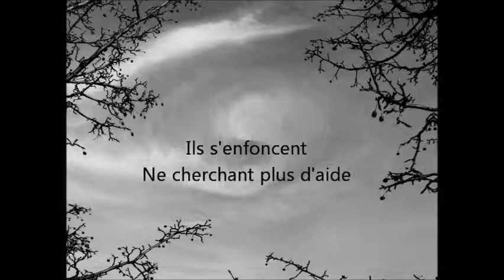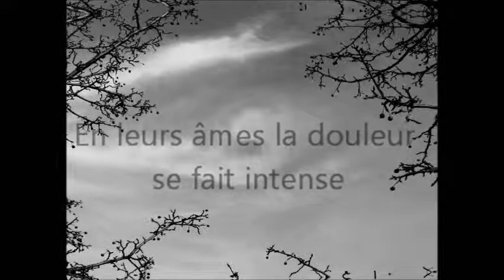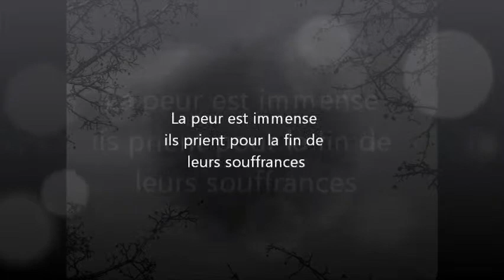Briser le Silence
Artiste: Athlas
Album: Novembre
Chanson: Briser le silence

Arrangements: Denis Couillard et Mathieu Duguay